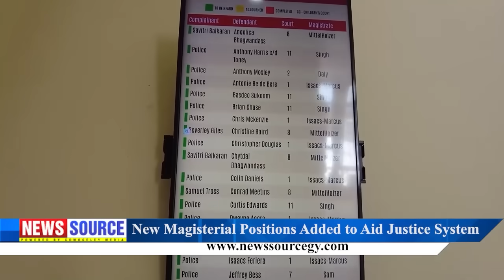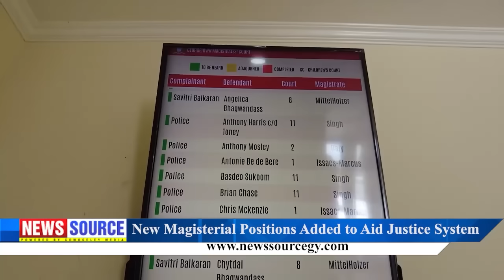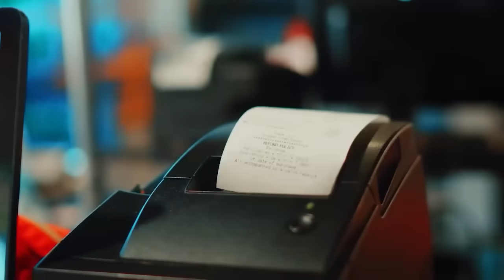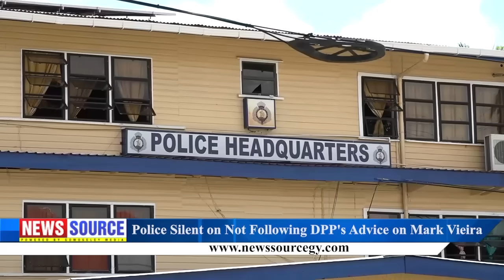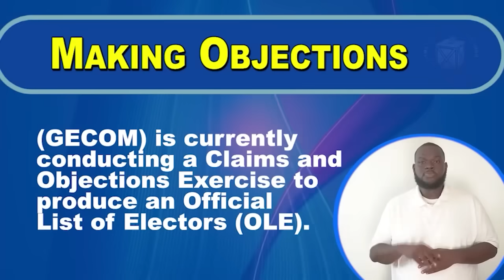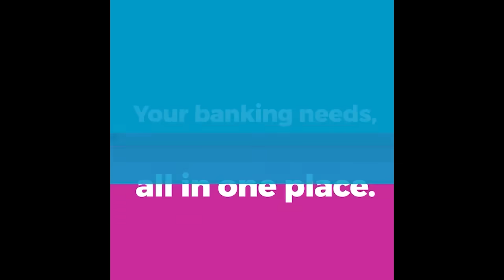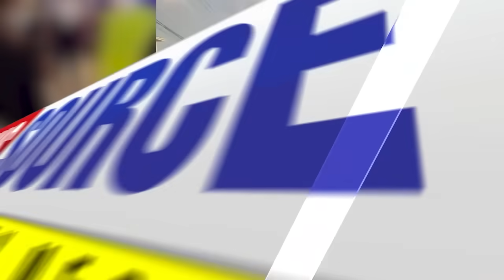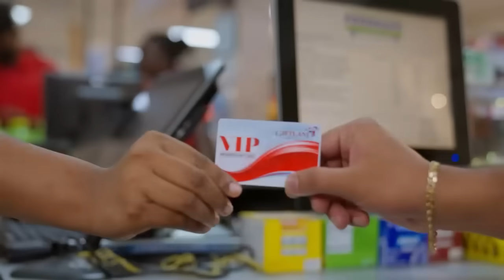Guyana News Source 9th January 2024